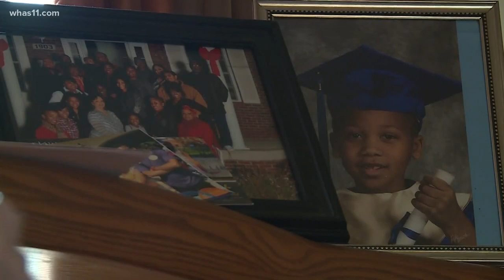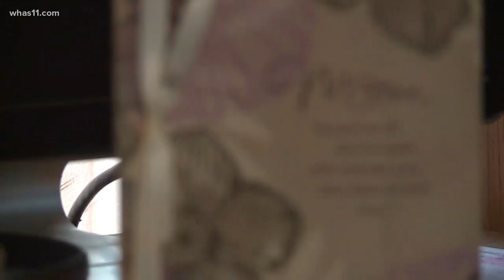Mother's Day: A foster mom's story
Every mother raises her child differently. But it takes a special mom to look at a troubled child that is not hers biologically and say 'Welcome Home'.